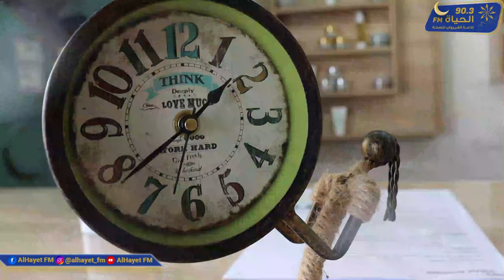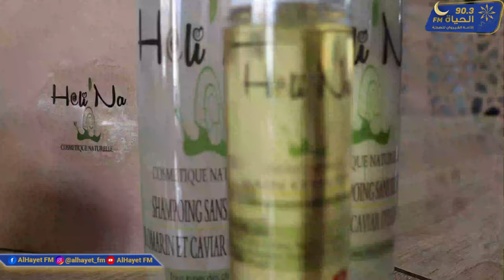مشروع بيئي صحّي: عبد الفتاح الشرطاني يصدر الحلزون ويصنع من بيضه مواد تجميل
ريبورتاج الحياة اف ام